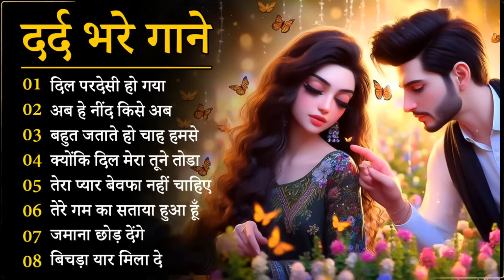गम भरे गाने प्यार का दर्द 💘💘Dard Bhare Gaane💘💘 Hindi Sad Songs Best of Bollywood ❤️ Melody Songs